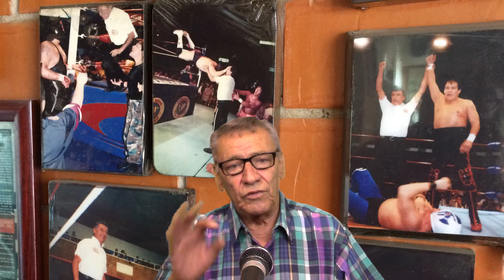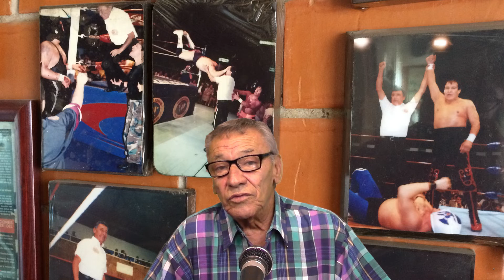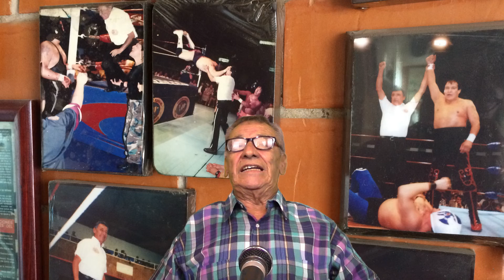LUCHADORES QUE SE TRANSFORMAN AL SUBIR AL RING / TONINA JACKSON JR /ANÉCDOTAS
Una charla de algunos luchadores que abajo del ring son uno y arrIba otro
●● S U S C R Í B E T E  a Rafa El Maya ●●●